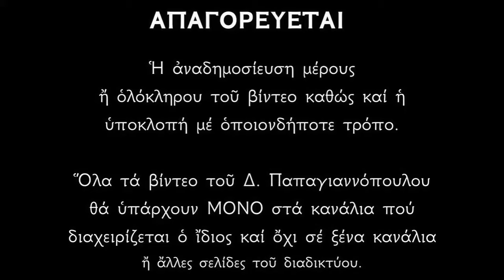Ψαλμοί Αγίας Υπομονής (για να μας δίνει υπομονή στις δυσκολίες) !!! Δημήτριος Παπαγιαννόπουλος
Λειτουργικά κείμενα :
Ἀπολυτίκιον
Ἦχος πλ. α'. Τὸν συνάναρχον Λόγον.
Τὴν κλεινὴν βασιλίδα ἔγκωμιάοωμέν, Ὑπομονὴν τὴν ὁσίαν, περιστερὰν εὐλαβῆ ἐκ τοῦ κόσμου πετασθείσαν τῆς συγχύσεως πρὸς τὰς σκηνὰς τοῦ οὐρανοῦ ἐν ἀγάπῃ ἀκλινεῖ, ἀσκήσει καὶ ταπεινώσει βοῶντες' Μῆτερ, λιταῖς σοῦ θραϋσον ἡμῶν τῆς ἁμαρτίας δεσμούς.

Κόντάκιον
Ἦχος πλ. δ'. Τὴ Ὑπερμάχῳ.
Ὑπομονῆς θεοστηρίκτου τὴν ὁμώνυμον καὶ βασιλίδων θεοσόφων τὴν ὑπέρτιμον, τὴν ἐκλάμψασαν ὡς ἄστρον ἐν Βυζαντίω καὶ χοροὺς μοναζουσῶν καταπυρσεύσασαν, ταπεινώσεως βολαῖς ἀνευφημήσωμεν, πόθῳ κράζοντες. Χαίροις, Μῆτερ πανεύφημε.

Μεγαλυνάριον
Χαίροις ἐκμαγεῖον ὑπομονῆς, στήλη σωφροσύνης, ἀδιάσειστον ἀρετῶν, τεῖχος καὶ ταμεῖον, Ὑπομονή, ἀγάπης, ἐνθέων βασιλίδων κέρας περίδοξον.